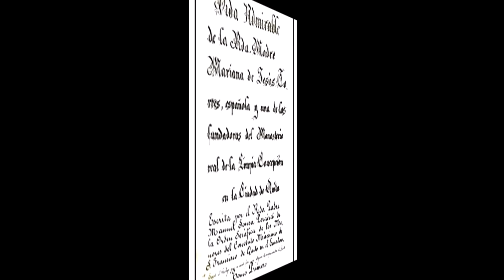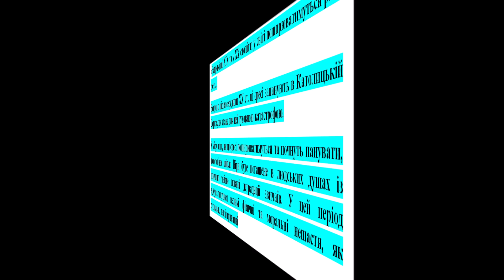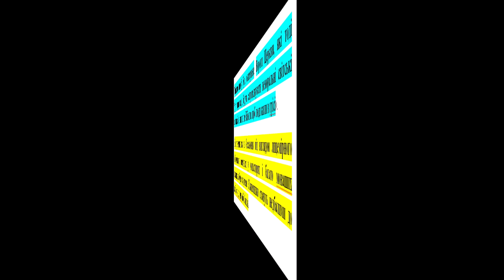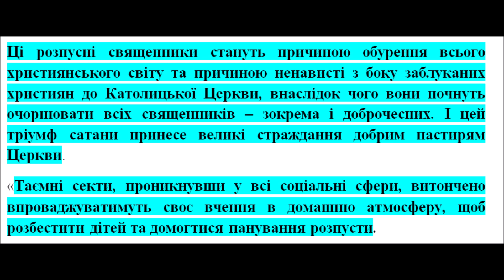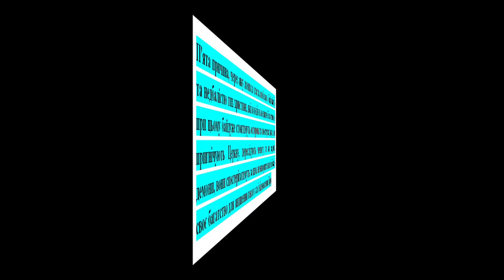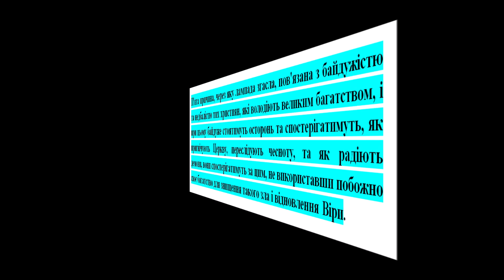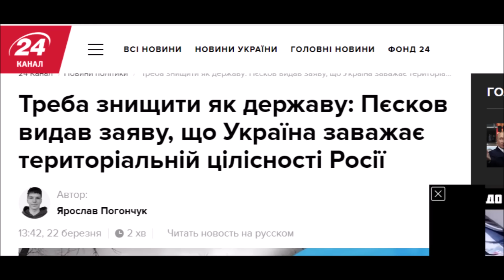Пророцтво про нашу Перемогу – із Об’явлення Богородиці в Кіто 1594 року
2 лютого 1594 року Маріанна Франціска молилася в монастирській церкві. Раптом лампада на вівтарі погасла і вівтар вкрила пітьма, хоч церква залишилася освітленою. Згодом виявилося, що це був знак тих сумних подій у Церкві, які настануть у ХХ столітті. Після цього у цьому храмі перед настоятелькою з’явилася Богоматір із Дитятком Ісусом на руках і назвала себе Марією Доброї Події.
І це, на перший погляд, здавалося дуже дивним, позаяк у пророцтві Богоматері, яке почула Маріанна, йшлося про дуже погані події 20-го століття та нашого часу. Проте закінчувалося це пророцтво справді доброю подією...